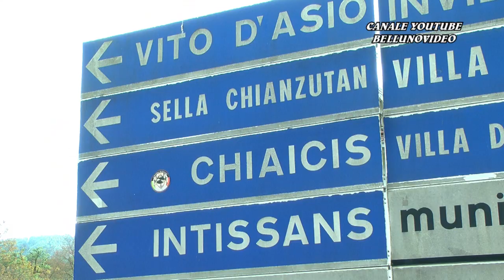SALITA HILLCLIMB VERZEGNIS - S. CHIANZUTAN 2021 / DAVIDE GLAVINA / SKODA FABIA R5